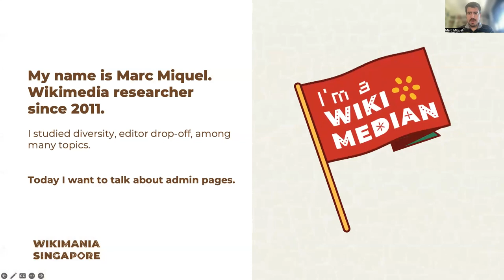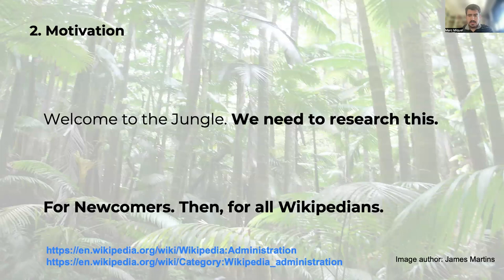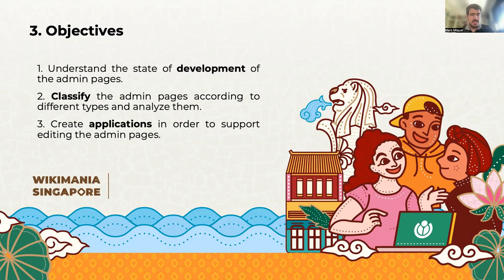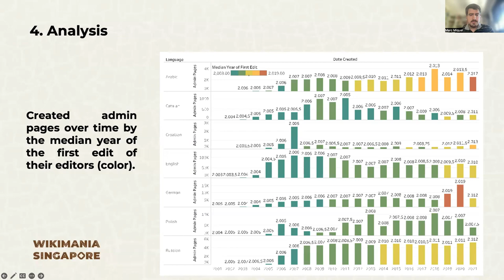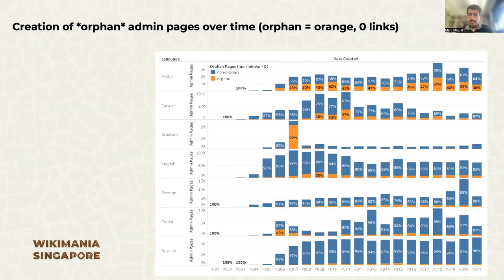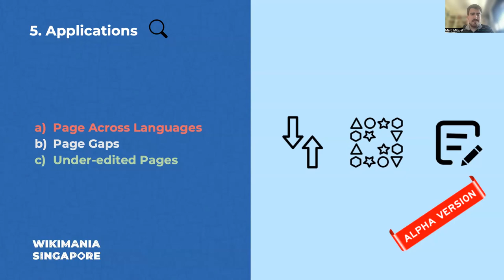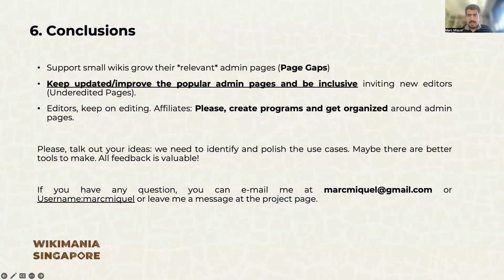Wikipedia Admin Pages Analytics: A Research Project To Understand Admin Pages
In this presentation, we introduce the project Wikipedia Administrative Pages Analytics, a space to analyze, understand and make recommendations and tools to improve the inclusion and maintenance of Administrative Pages across Wikipedia language editions.

In a similar way to other projects aimed a content gaps, its mission is to use analytical tools to raise awareness on the current state of development, maintenance, participation, and inclusion in Administrative Pages, these are all those that are used by Wikipedians to coordinate and govern Wikipedia, ranging from policies and guidelines, help pages, and deletion discussions.

Calcification of policies and help pages has been detected as one of the factors that have led to a community decline in terms of the number of active editors since 2009. Given their long-term involvement and the lack of general indicators, many Wikipedians may not be aware of which policy and help pages have more readership, of their level of clarity, and the last time they were updated.

Analyzing the policy & guidelines pages according to different criteria to generate valuable information to help editors keep them up-to-date or delete them. We will show specific examples of problems and solutions.

Presenter: Marc Miquel